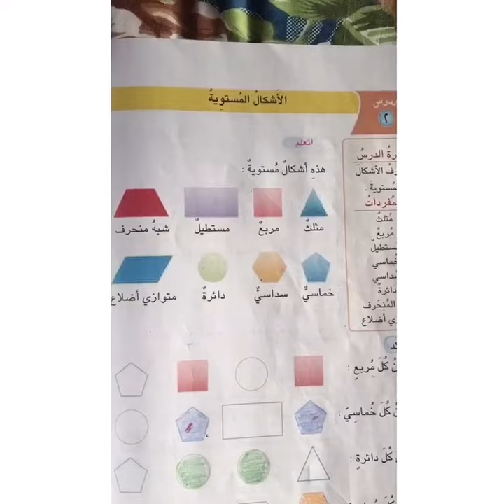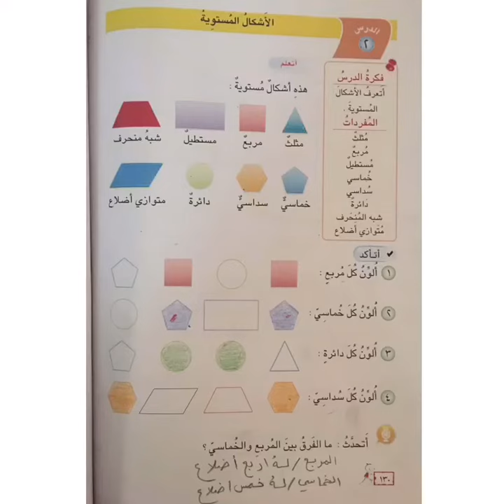الصف الثاني الرياضيات درس يوم الخميس 4/6/2020 الجزء2